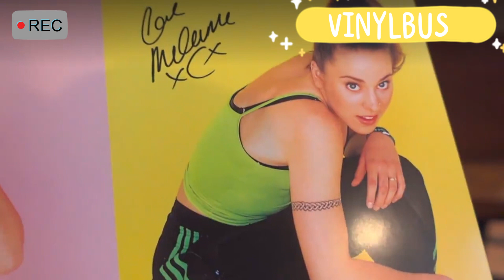Stop asking if vinyl records have images on them!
99% of people don't know that zoetrope vinyl records exist. These special records play like an animation when you listen to them. The 25th-anniversary edition of "Spice" is released on zoetrope vinyl, making it a must-have for collectors.